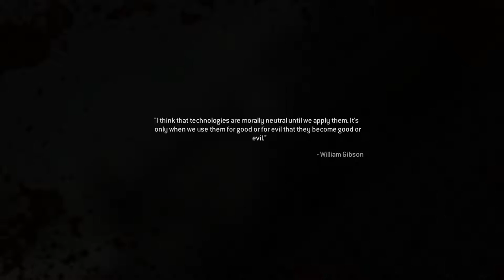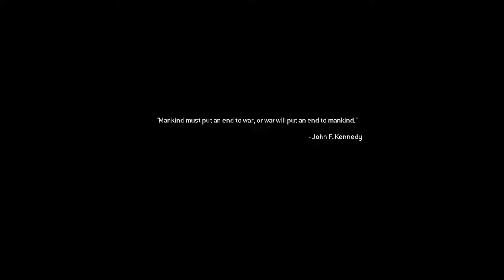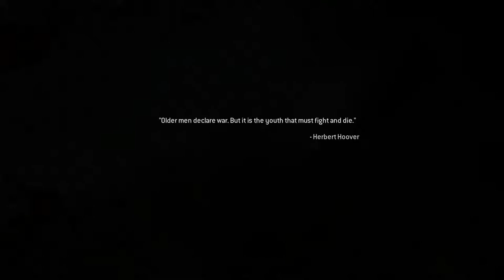WE GOT YOU!!!! [COD Modern Warfare Remastered #16][PS4]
Thank you guys SOOOO MUCH for watching!! CAN WE GET AT LEAST 1 LIKES?!?!?! I APPRECIATE ALL THE SUPPORT FROM EVERYONE!!! CUIDENSEN, STAY BEAUTIFUL, PEACE!

Other Gameplays